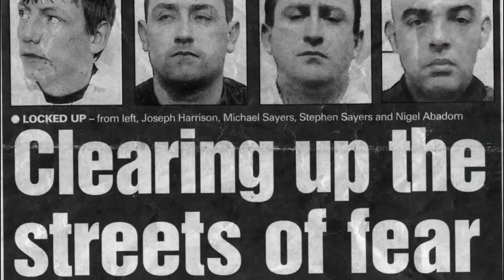John David Guise Cannan Ladykiller: Christopher Berry-Dee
Christopher on Amazon UK

Christopher on Amazon USA